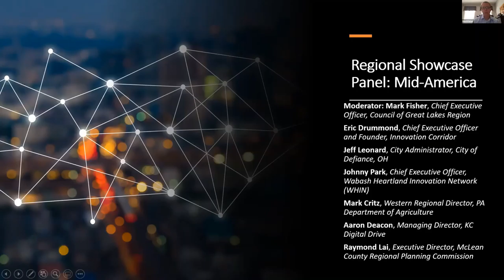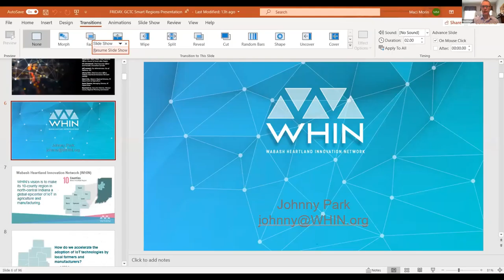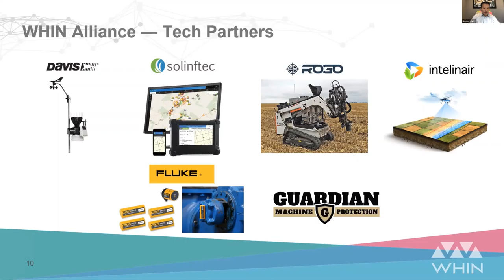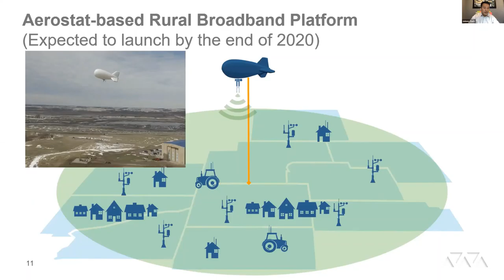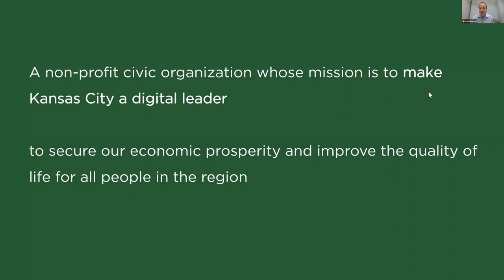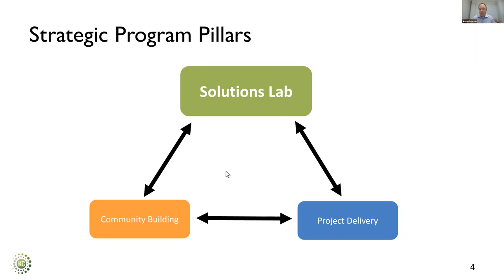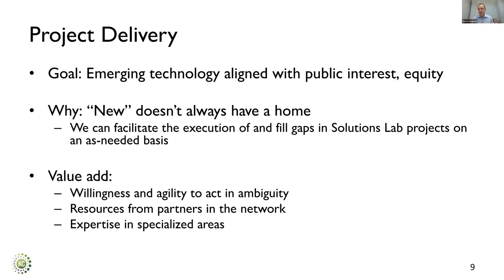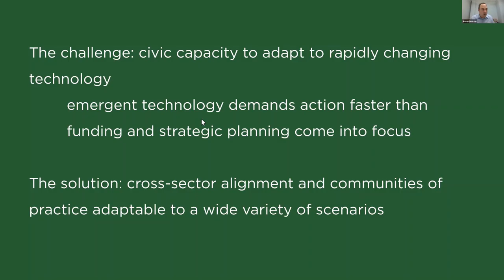Smart Regions Virtual Workshop: Mid-America Regional Showcase Panel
Communities in the mid-American region are working on smart city solutions targeted to improving outcomes for governments, citizens, farmers and ranchers, nonprofits, and businesses. These solutions run the gamut from economic recovery and increasing water quality to improving the efficiency of agriculture and decreasing the digital divide. This panel will focus on different examples of how this region is developing smart solutions for residents living in our nation’s heartland.
Speakers
● Moderator: Mark Fisher, Chief Executive Officer, Council of Great Lakes Region
● Jeff Leonard, City Administrator, City of Defiance, OH
● Johnny Park, Chief Executive Officer, Wabash Heartland Innovation Network
● Mark Critz, Western Regional Director, PA Department of Agriculture
● Aaron Deacon, Managing Director, KC Digital Drive
● Raymond Lai, Executive Director, McLean County Regional Planning Commission